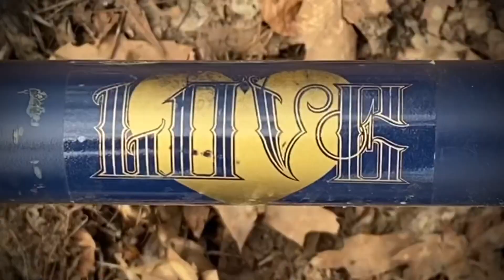SIBMX: Markus Reuss – 30 Minutes in the Woods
Auf unserer Webseite findest du außerdem immer die besten BMX-Videos aus aller Welt

German @SundayBMXVideos and @odsyvision rider Markus Reuss with a few self-filmed hits at his local trails.

Eins steht fest wie das Amen in der Kirche: An den 360 Tabletops des @SIBMX-Teamfahrers Markus Reuss werden wir uns auch in 100 Jahren niemals sattsehen können! Hier sind ein paar Clips, die der Wuppertaler Oberstyler neulich während einer kurzen Session an seinen Localtrails gefilmt hat. Gerne mehr davon!

PS: Markus hat uns versprochen, dass ein längeres Video bereits in Planung ist. YEWW!

Video: Markus Reuss